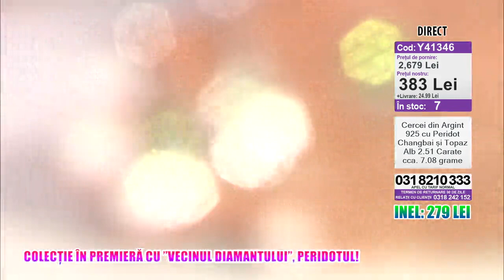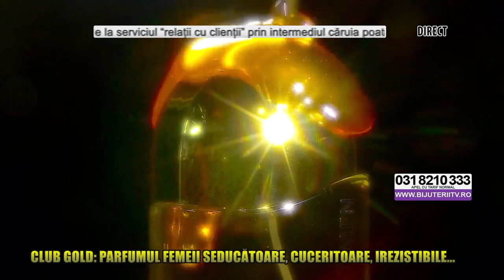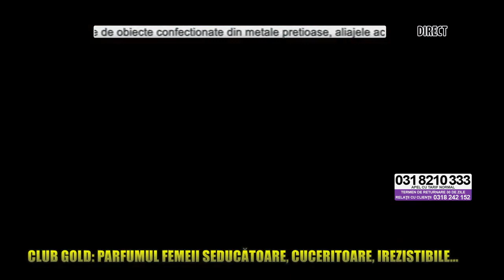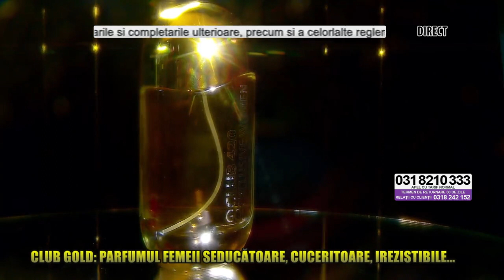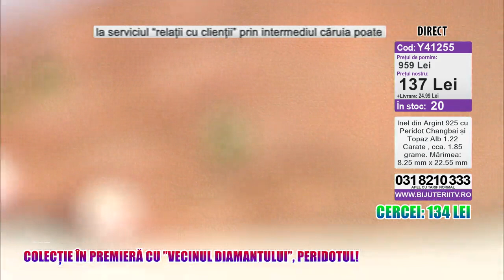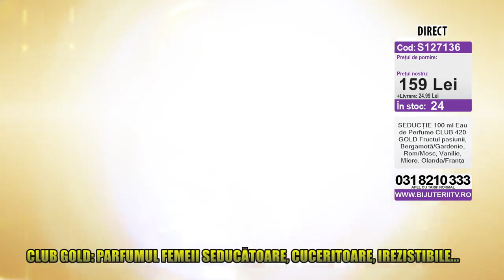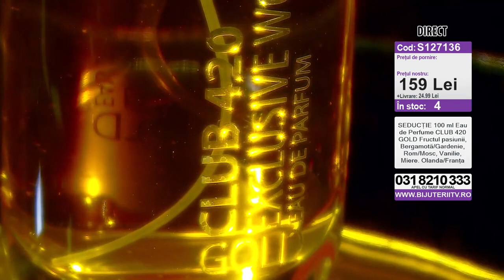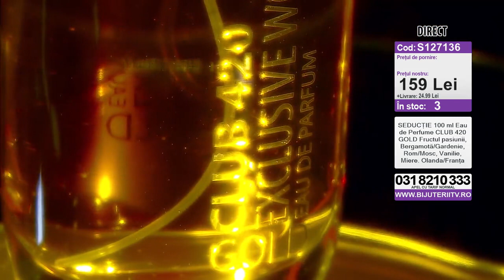Bijuterii TV, 20.7.2022.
Country of broadcast: Romania
Broadcast channel: Prima TV